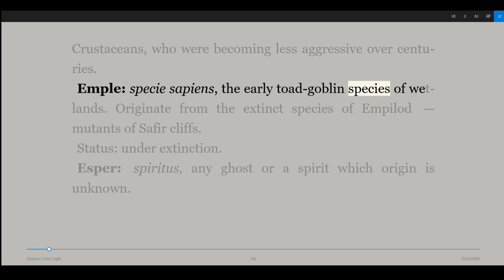Emples - odd goblins of Safir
Emples - weird creatures from the Globiuz glossary. They left an imprint of aboriginal mutants mixed with orks. Who are the Emples? They are the toad-goblins from Safir to be precise, and they dwell in wetlands, waiting for their masters to pay them for another 'road drag'.